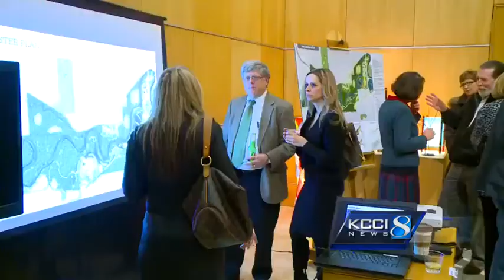Officials reveal plans for Water Works Park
Water Works Park is getting a facelift. The project has been three years in the making, and Wednesday night the plans were revealed to the public.